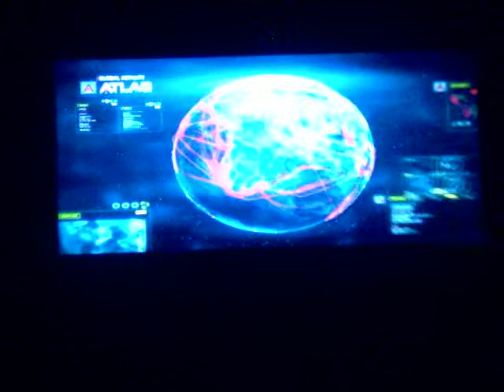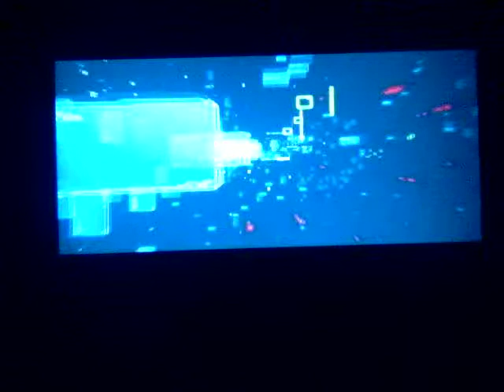Random Advanced Warfare Gameplay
FUN Gameplay with bad picture